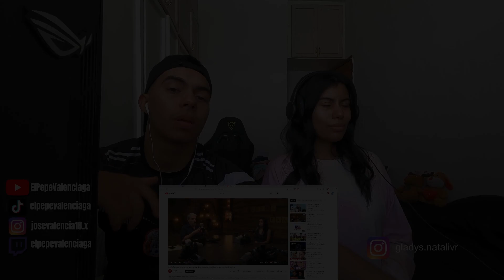REACCIÓN II María Becerra en EXA